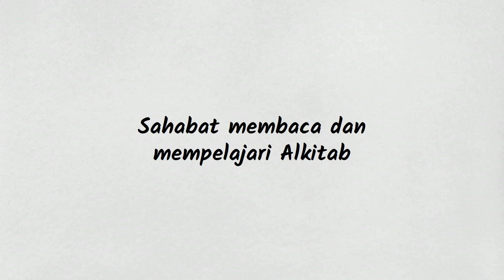Apakah Yesus adalah Bapa dan Bapa adalah Yesus? - Tanya Jawab Alkitab Satu Menit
Injil Yohanes 10:29-30  Bapa-Ku, yang memberikan mereka kepada-Ku, lebih besar dari pada siapa pun, dan seorang pun tidak dapat merebut mereka dari tangan Bapa. Aku dan Bapa adalah satu."